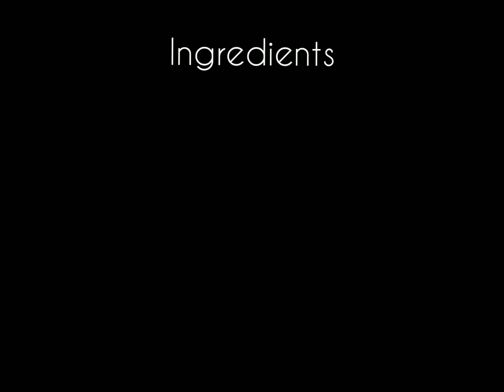Quick egg recipes lockdown (Quarantine)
Egg recipes varaity